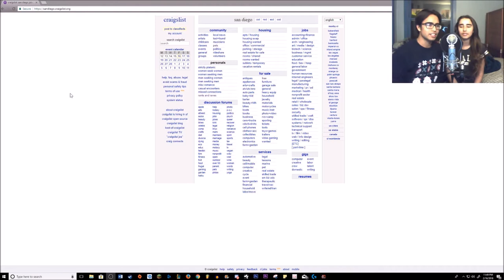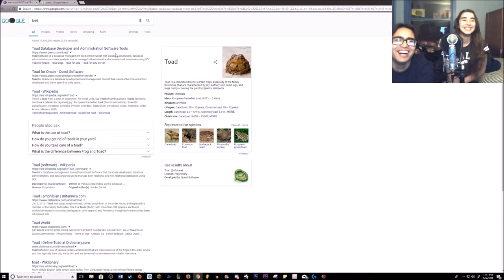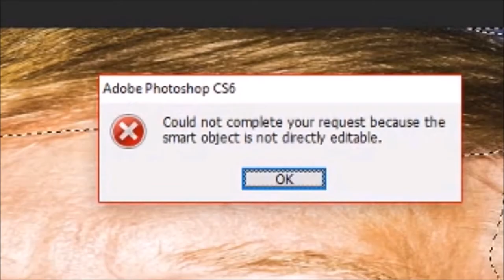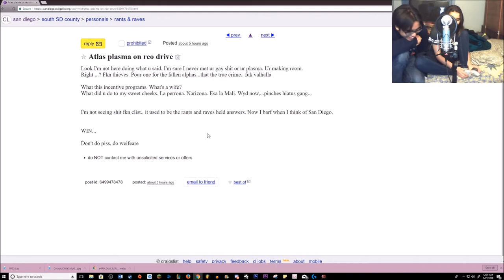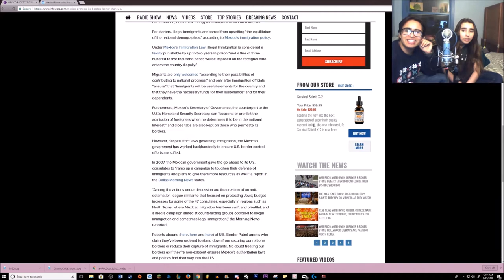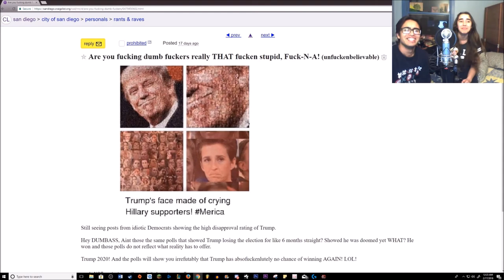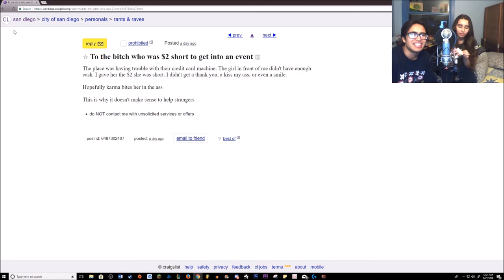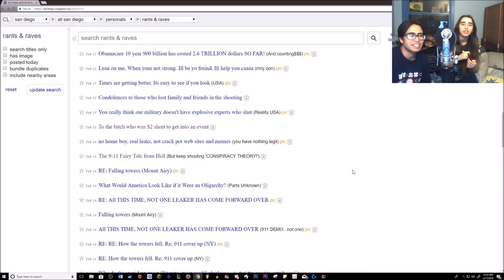MAGICAL JIHADISTS?? - Craigslist Rants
Harry Potter loose in our airports? Sad White Men? Spiders? Bread? Craigslist continues to be the lawless no mans land of the internet.
WITH SPECIAL GUEST CASSANDRA

Music Links!